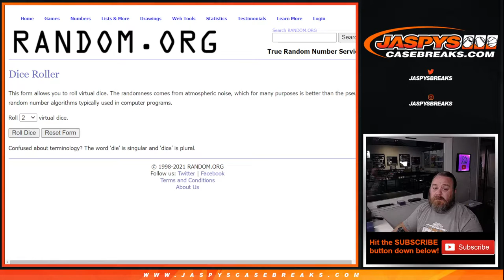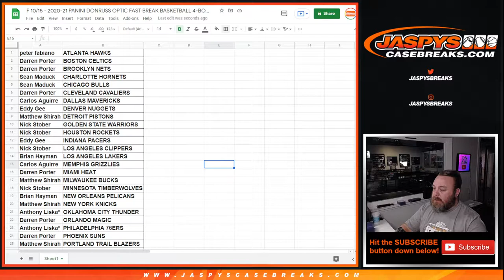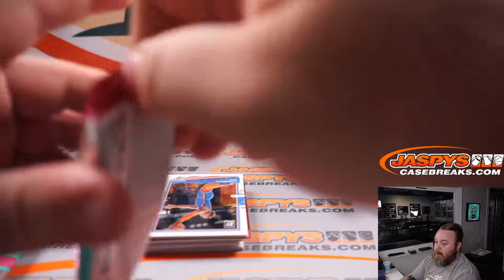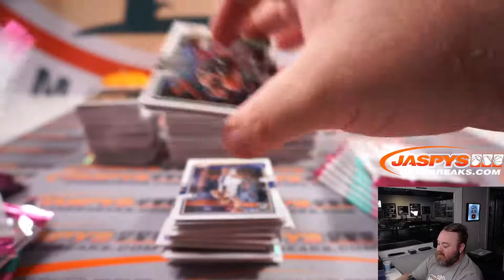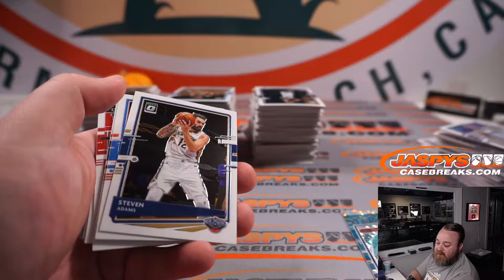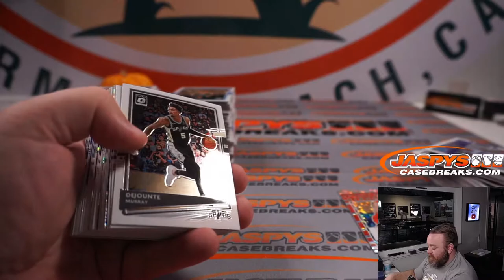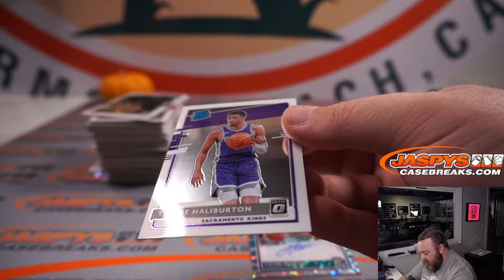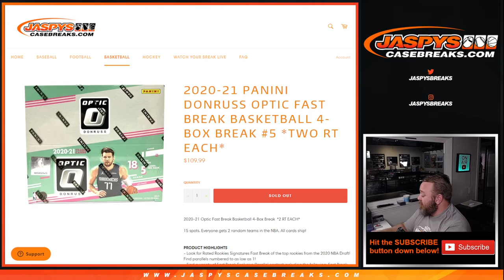F 10/15 - 2020-21 PANINI DONRUSS OPTIC FAST BREAK BASKETBALL 4-BOX BREAK #5 *TWO RT EACH*